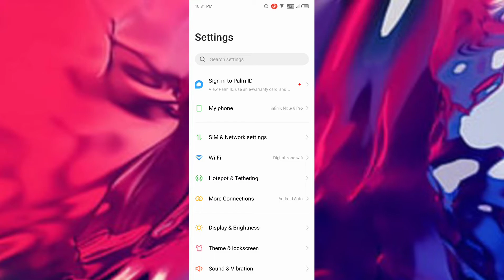infinix Hot 6 Pro Font Size change How to Change